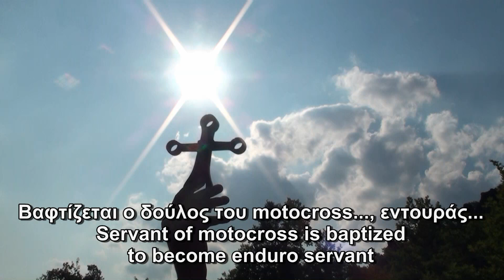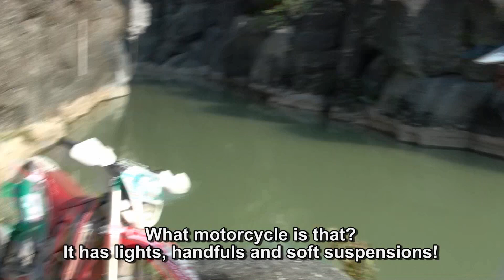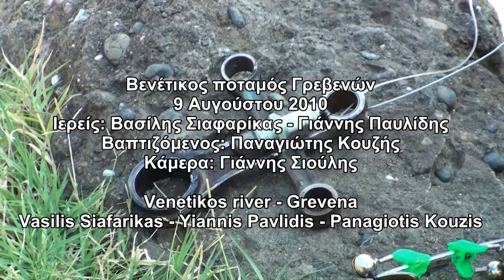Initiation in enduro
Μύηση στο εντούρο
Βενέτικος ποταμός - Γρεβενά
9 Αυγούστου 2010
Βασίλης Σιαφαρίκας, Γιάννης Παυλίδης, Παναγιώτης Κουζής

Venetikos River - Grevena - Greece
August 9, 2010
Vasilis Siafarikas,  Yiannis Pavlidis, Panagiotis Kouzis